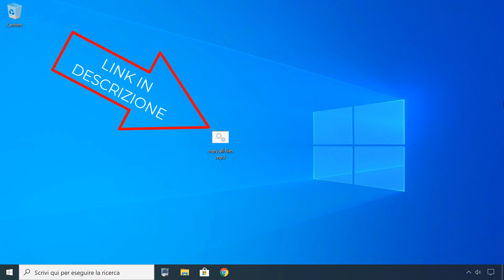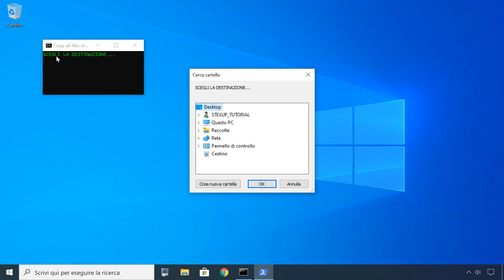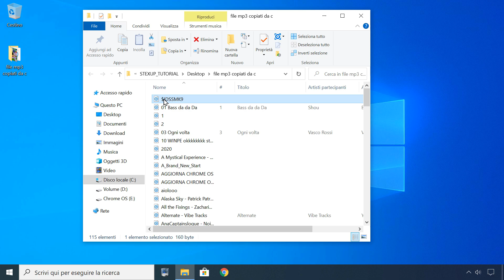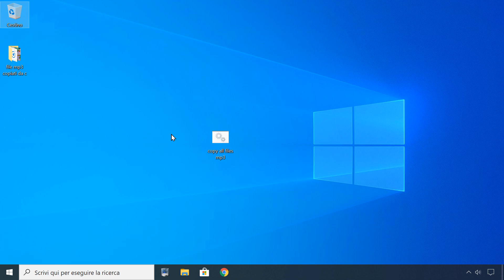COPIARE TUTTI I FILE MP3 CON UN SOLO CLIC [ BATCH FILE]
Come copiare tutti i file mp3 sparsi nel disco con un solo clic!

CONTATTO TELEGRAM: @STEXUP

       (NUOVO, COPIA ANCHE I DUPLICATI)
🧲copy all files mp3 compresi duplicati.zip